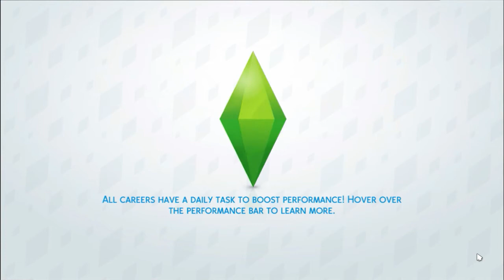The Sims 4 - My Legacy (Part 14) Punch Bag At The Gym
We go to the gym to carry on our hunt for a man and even though we do not find one, we do use the punch bag instead.

My Twitch Name: chloeprice1997

Please give this video THUMBS UP if you enjoyed it.